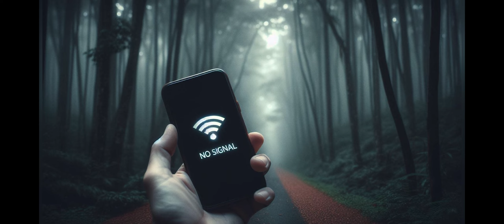Scary Villa mystery Real Horror Story in Telugu | Telugu Kathalu 31/05/2024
Plot: One day a man visits a villa which turned his life upside down